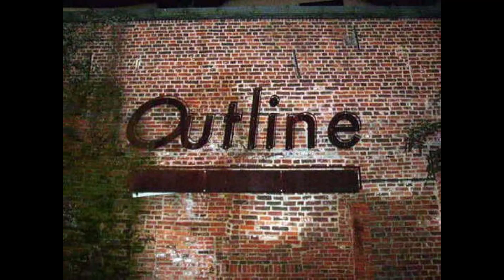Dj Jean @ Outline 21-07-2002 Side A